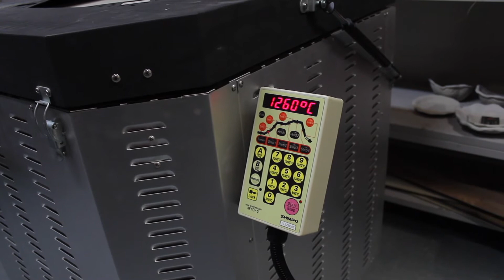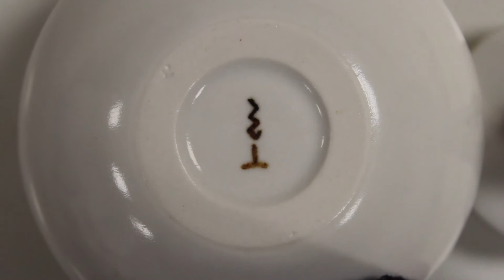Jinho Jeong Pottery : Finding Individual personality "Genetics"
The idea of Jinho's work is inspired by the human’s genetic. The development of appearances and characteristics are due to the DNA carried by human. Although we are the same kind, human, but everyone is unique and carried own personality that differentiated between each other.
Jinho brings to his work special details: horizontal lines represent stable and calm; while vertical lines describe the tension which are shown by the colours he uses. Red means passion, love, danger, brave; blue means calm, fresh, cold; green means truthful, youth, peace; and yellow means happy, hope, cheerful. Combination of different lines and colours create their own special characteristic.  Jinho infused his ideas on teapots. High quality porcelain is used by Teapots begin with traditional and functional but now Jinho have brought it to another level as modern and sculpture.